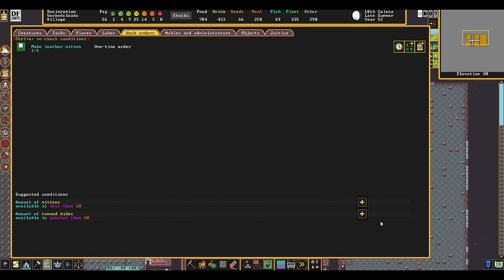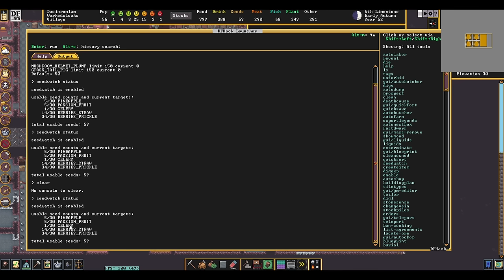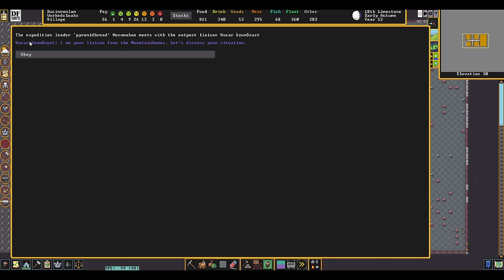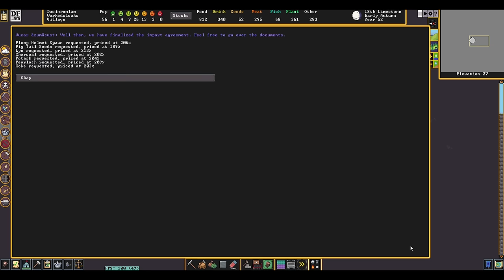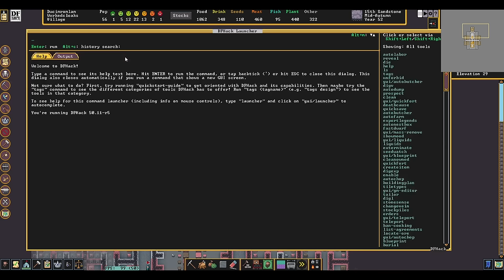Dwarf Fortress: Condensed Carnage! - Ep 7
Dwarf Fortress is back as a YouTube exclusive for the first time in ages! We're once again taking on a "Pocket"-sized world with the end goal of asserting full Dwarven dominance over the realm! Can we do it?

Snail Mail:
P3A 4S8